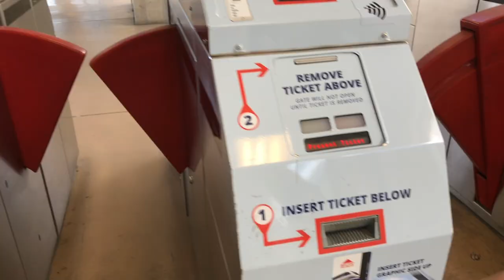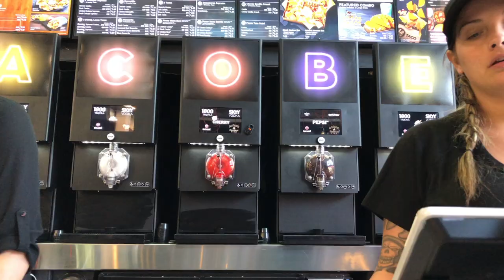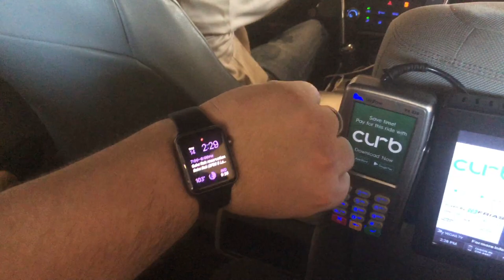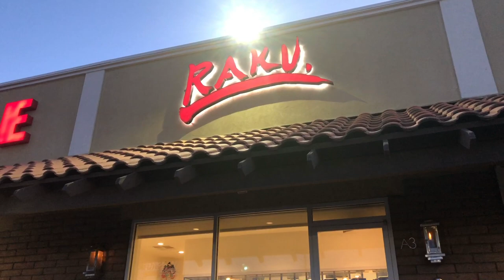Origins 2018 Vlog | Day 2 - SHARKS